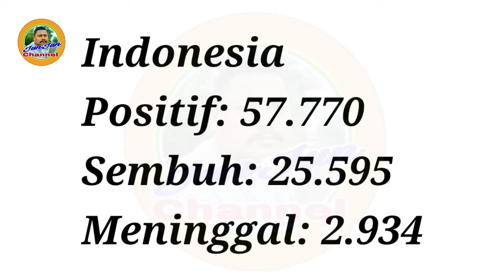Info Terkini Covid 19 Virus Corona 1 Juli 2020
Masih bertambah angka kasus yang terkena corona.